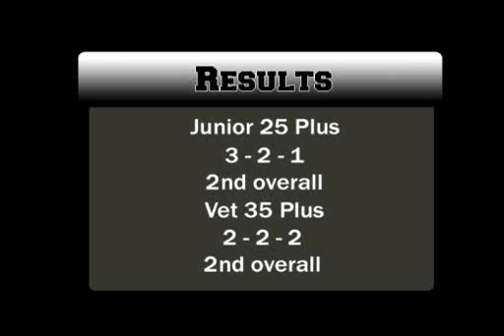Keith Johnson Loretta Lynn's